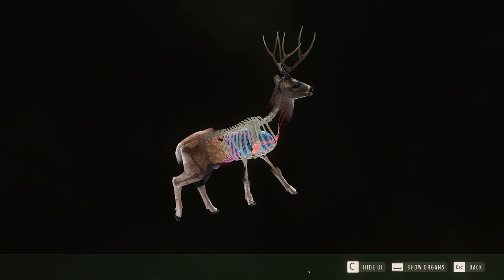REALISTIC Whitetail Crossbow Hunt! | WAY OF THE HUNTER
Today I have my first try with the crossbow on some whitetail and an unlucky mule deer who happens to be the first kill with the crossbow in Way of the Hunter!

If you decide on doing a realistic hunt yourself I would love to see your hunts, if you would like to share them head on over to our Discord where you can share away!

If you enjoy this type on content please share this with your friends, hit that like button, subscribe and comment down below, all these things help the channel reach more people. I will see you in the wild!